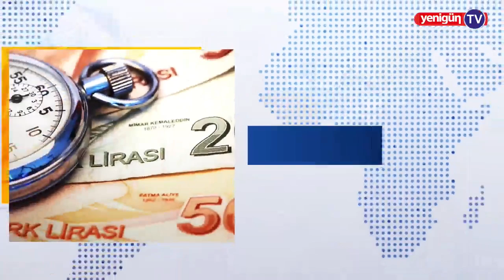Nevzat GÜZELIRMAK - Efsane Göztepe'nin unutulmaz oyuncusu / NOSTALJİK FUTBOL